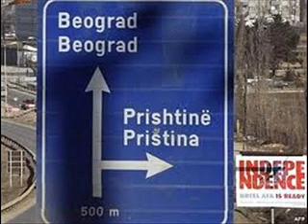Nedopustivo - Šta Mi Možeš,'Odi 'Vamo,'Ajde Udri ( Hardcore Punk )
Demo Udri Kog Stigneš